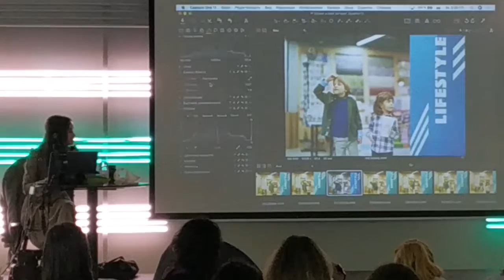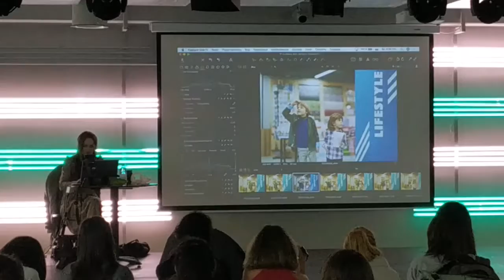мои кривляшки🤪 для толпы фотографов📸📹📷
Я веселюсь и провожу время со своими родителями и друзьями, занимаюсь Тхэквон-до, танцую и даже снимаюсь в кино, люблю животных